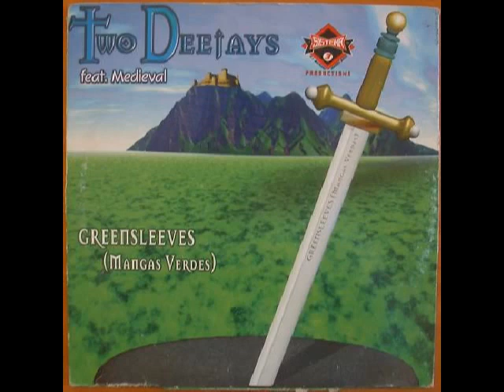Two Deejays feat Medieval - Greensleeves Mangas Verdes